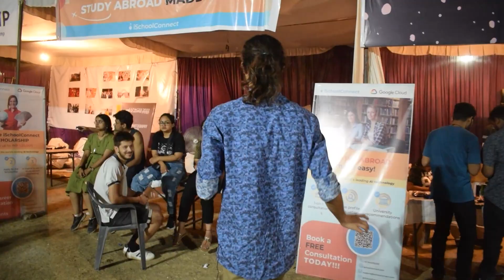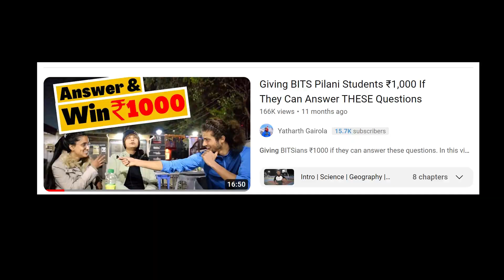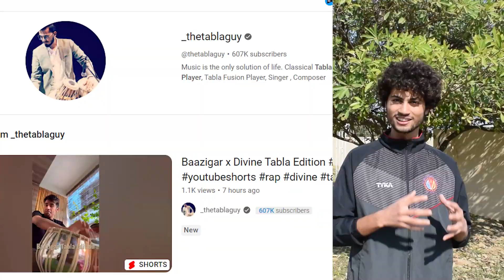BITS Pilani Tech. Fest Worth The Hype?? APOGEE 2022: Review by Students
Is BITS Pilani's Technical Fest (APOGEE) Worth The Hype??
I asked BITSians (students of BITS) about their experience of APOGEE 2022 (offline fest in BITS Pilani after more than 2 years) and recorded it for you guys to see...